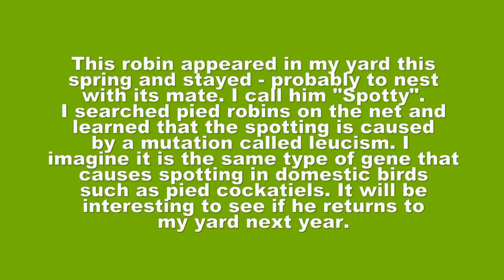Pied Robin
This is a video of a white spotted robin that appeared in my yard (Chicago suburbs) this spring, 2012. This mutation is sometimes called "pied" when it appears in birds. The technical name is leucism and this is a mutation that appears at times similarly to albinism.